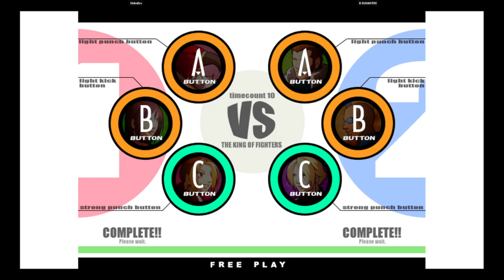KOF XI | HoboDro VS D.GUANATOS | 🇺🇸🇺🇸 Fightcade eSports